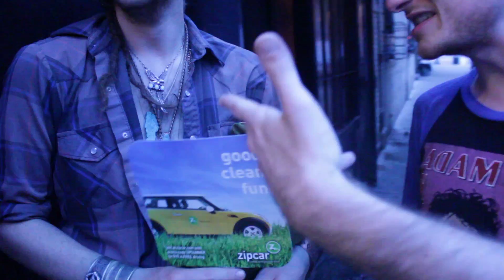Gadget or no Gadget? #3 The Mousepad Popsicle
Today's episode features a possible gadget which resembles a mousepad popsicle as well as some interesting theories about the inherent uselessness of gadgets.  This is the third video of our  "Gadget or no Gadget?" series where we're helping Performance Space 122 to outline what counts as a Gadget for their Gadget Wash fundraiser.